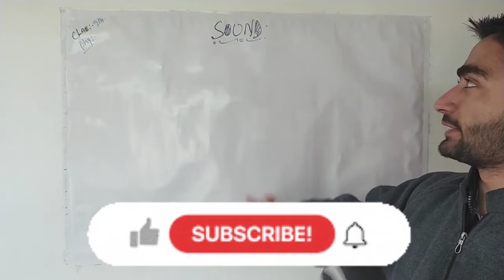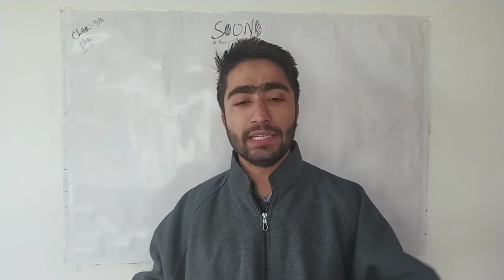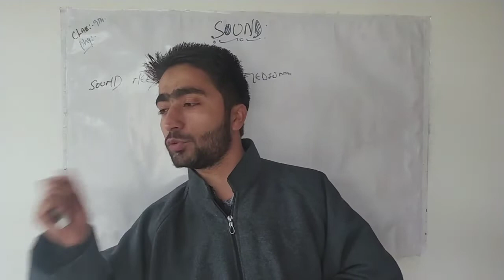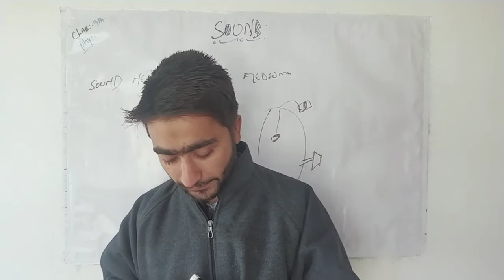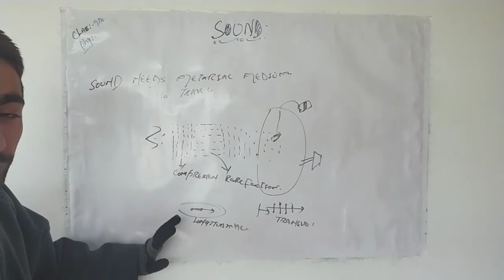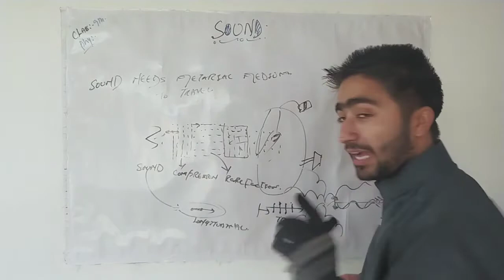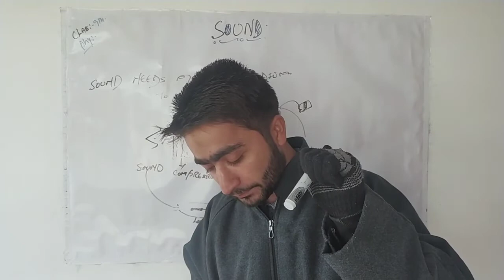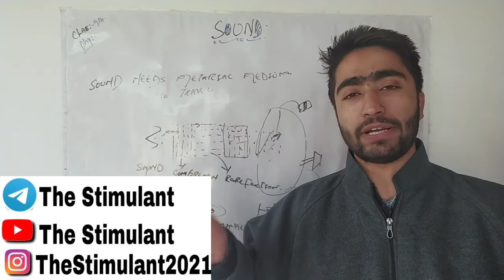SOUND.SOUND WAVE.LECTURE 01.CLASS 9TH.JK BOSE/CBSE.BY:SYED FARMAN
Class 9th physics is framed in such a way, that if you understand it here, you would find it easy in 11th and 12th classes. All the basic terms and required knowledge is arranged in such a way that we love to read it and always find it Convenient.

Do choose good mentor and focus on self studies to see your future bright.

A channel devoted to those students who are struggling to get good education.
If you want to do something best, you don't need something extraordinary, to do it...
A perfect path with little guidance can make it happen. What is your responsibility, is to recognize the best material, mentor., and the direction.
To provide u with this whole is the main motive of "THE STIMULANT"

I'm on Instagram as @thestimulant2021. Install the app to follow my photos and videos.

HUMAN ANATOMY AND PHYSIOLOGY COURSE.